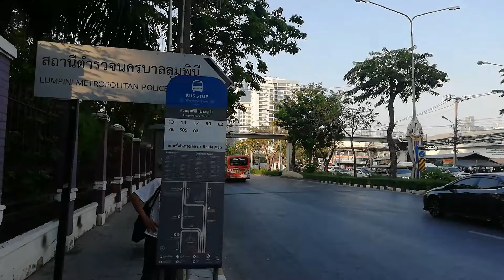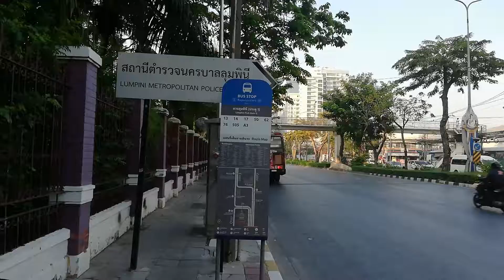Bangkok Buses at Lumphini Park (Gate 1) Bus Stop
รวมรถเมล์ในกรุงเทพที่วิ่งผ่านป้ายสวนลุมพินี (ประตู 1)

รถเมล์ทั้งหมดที่วิ่งผ่านป้ายนี้

รถ ขสมก.
สาย 13 คลองเตย - ห้วยขวาง
สาย 50 พระราม 7 - สวนลุมพินี
สาย 62 ท่าน้ำสาธุประดิษฐ์ - อนุสาวรีย์ชัยสมรภูมิ
สาย 76 แสมดำ - ประตูน้ำ
สาย 505 ปากเกร็ด - สวนลุมพินี
สาย A3 ทางด่วน สนามบินดอนเมือง - สวนลุมพินี

รถเอกชนร่วมบริการ
สาย 14 ศรีย่าน - สวนลุมพินี

รถเอกชนในสังกัดกรมการขนส่งทางบก
*สาย 17 (หรือสาย 4-3) พระประแดง - อนุสาวรีย์ชัยสมรภูมิ

รถเมล์ทั้งหมดที่วิ่งผ่านไปในคลิป เรียงจากต้นคลิปไปท้ายคลิป

รถ ขสมก.
สาย A3 เลขข้างรถ 1-70310 รุ่น Bonluck JXK6120L-NGV-01
สาย 13 เลขข้างรถ 4-80408 รุ่น Mitsubishi Fuso RP118
สาย 50 เลขข้างรถ 7-55151 รุ่น Isuzu LV223S
สาย 76 เลขข้างรถ 5-90079 รุ่น King Long XMQ6106CNG (ปัจจุบันคันนี้ปลดระวางแล้ว)
สาย 505 เลขข้างรถ 7-55098 รุ่น Isuzu LV223S
สาย 505 เลขข้างรถ 7-55093 รุ่น Isuzu LV223S
สาย 505 เลขข้างรถ 7-56001 รุ่น Isuzu LV423R
สาย 13 เลขข้างรถ 4-80430 รุ่น Mitsubishi Fuso RP118
สาย 13 เลขข้างรถ 4-80424 รุ่น Mitsubishi Fuso RP118
สาย 50 เลขข้างรถ 7-50537 รุ่น Isuzu MT111QB
สาย 62 เลขข้างรถ 4-40536 รุ่น Hino AK176
สาย A3 เลขข้างรถ 1-70303 รุ่น Bonluck JXK6120L-NGV-01
สาย 13 เลขข้างรถ 4-80006 รุ่น Mitsubishi Fuso RP118
สาย 62 เลขข้างรถ 4-40040 รุ่น Hino AK176 (ปัจจุบันคันนี้อยู่สาย 59)

สาย 14 เลขข้างรถ 14-58 รุ่น Zhongtong LCK6910GC (ปัจจุบันคันนี้ปลดระวางแล้ว)
สาย 14 เลขข้างรถ 14-33 รุ่น Hengtong CKZ6797CNG (ปัจจุบันคันนี้ปลดระวางแล้ว)
สาย 14 เลขข้างรถ 14-21 รุ่น Zhongtong LCK6910GC (ปัจจุบันคันนี้ปลดระวางแล้ว)
สาย 14 เลขข้างรถ 14-8 รุ่น Zhongtong LCK6910GC (ปัจจุบันคันนี้ปลดระวางแล้ว)
สาย 14 เลขข้างรถ 14-63 รุ่น Nissan CBF87F
สาย 14 เลขข้างรถ 14-62 รุ่น Nissan CBF87F
สาย 14 เลขข้างรถ 14-42 รุ่น Nissan CBF87F
สาย 14 เลขข้างรถ 14-35 รุ่น Zhongtong LCK6910GC

หมายเหตุ: *คลิปนี้เป็นคลิปที่ถ่ายตอนที่ บจก.ไทยสมายล์บัส ยังไม่เปิดให้บริการ